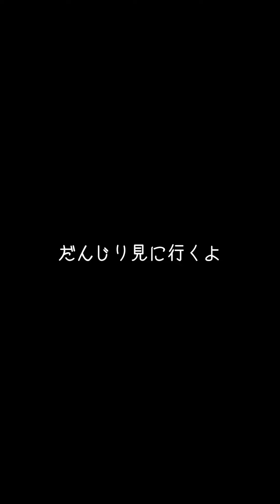【大阪】だんじり祭り見に行ってみた